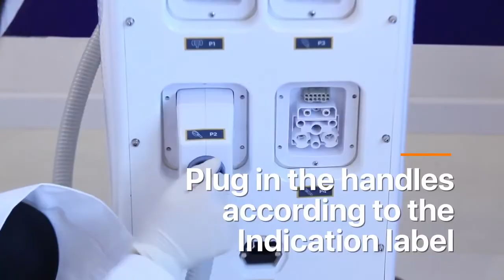Diode Laser 808 nm Laser Hair Removal Machine | hair removal laser manufacturer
WhatsApp New diode lasers for hair removal from factory
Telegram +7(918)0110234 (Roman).